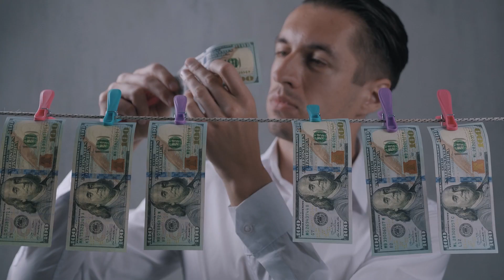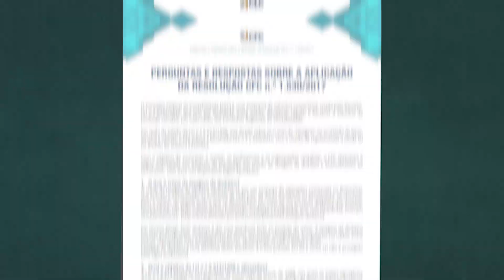Quem está na mira do COAF? O Conselho de Controle de Atividades Financeiras está de olho em você!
Nos últimos anos, um órgão foi notícia e muita gente o conheceu, principalmente por conta de escândalos de corrupção.

O Conselho de Controle de Atividades Financeiras, conhecido como COAF, foi criado em 1998 pela mesma lei que considerou crime a prática conhecida como lavagem de dinheiro.

O que muitos não sabem é que às vezes uma simples transação financeira pode te colocar na mira do COAF.

No vídeo de hoje, a Econet Explica tudo isso e muito mais sobre a atuação desse órgão, e como ele pode afetar a sua vida.

⏱ ACESSE DIRETO O CONTEÚDO QUE PRECISA:
00:00 - Introdução
00:33 - O que é o COAF
00:55 - Atividades suspeitas investigadas
01:59 - Quem deve prestar informações ao COAF?
03:39 - O papel do contador
05:55 - Como prestar as informações
06:25 - Penalidades
06:56 - Encerramento

⚠️TÁ SABENDO DA NOVIDADE?⚠️

🎧🎧🎧 ECONET EXPRESS EM ÁUDIO!!! 🔊🔊🔊
Agora, os conteúdos do Econet Express estão disponíveis também em áudio!

A informação por completo, onde você estiver. As publicações mais importantes da Imprensa Oficial, com velocidade expressa, traduzidas para você do jeitinho que só a Econet faz. Para saber os detalhes e estar sempre atualizado, é só dar play!